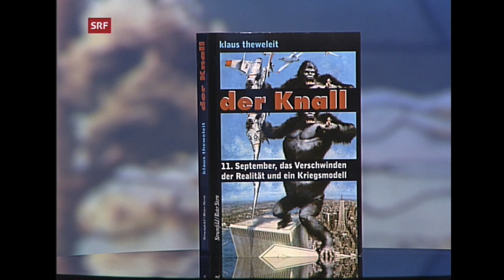Klaus Theweleit (2003): Warum der Einsatz in Afghanistan scheitern wird - und über alles andere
Der Kulturwissenschaftler Klaus Theweleit ("Männerphantasien") im Gespräch mit der Philosophin Annemarie Pieper über die Begriffe Realität und Konstruktion im Krieg, über Wahrnehmung und Inszenierung am Beispiel der Terroranschläge vom 11. September 2001.
Sendung vom 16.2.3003 (Schweizer Fernsehen)